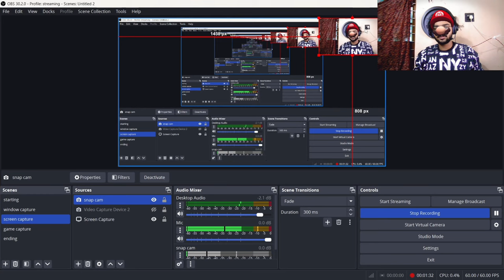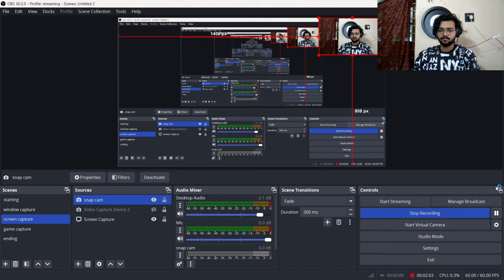TOMB RAIDER LARA KIDNAPPED😵GALLERY GAMING GAMEPLAY MALAYALAM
Social media ⏏️